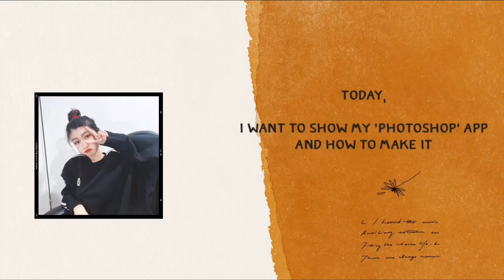vlog4 How to use picsart app make eyelash